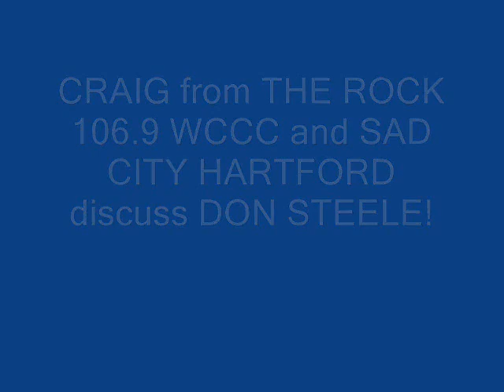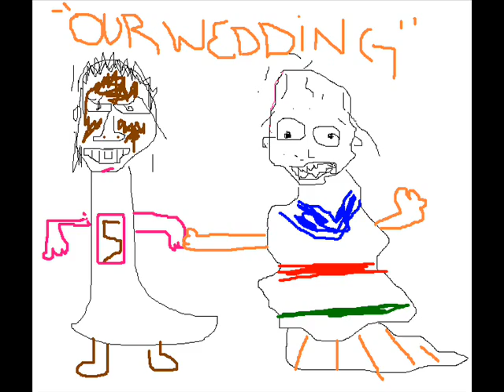don steele.wmv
Sad City Hartford and Craig from WCCC discuss the legendary DON STEELE